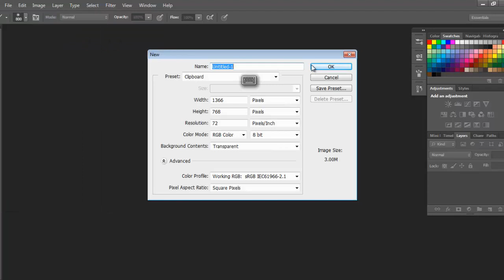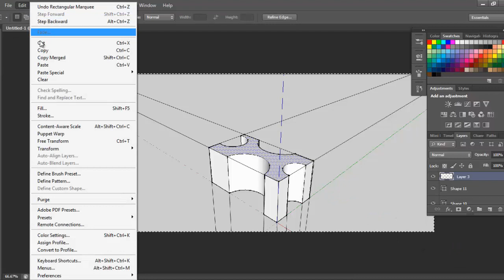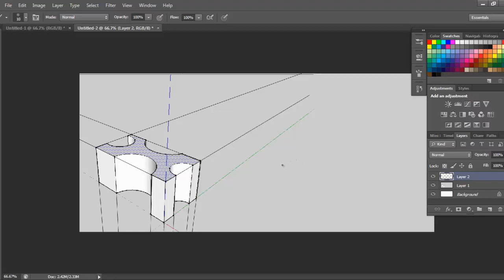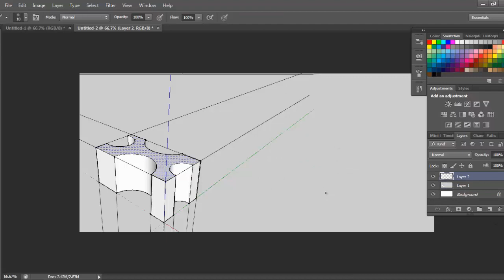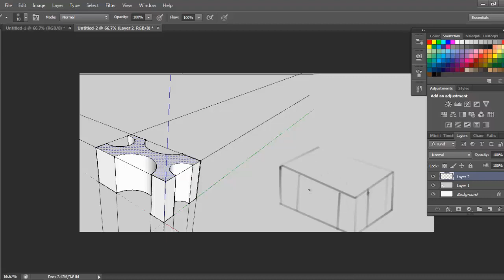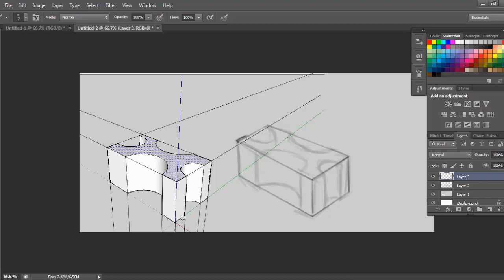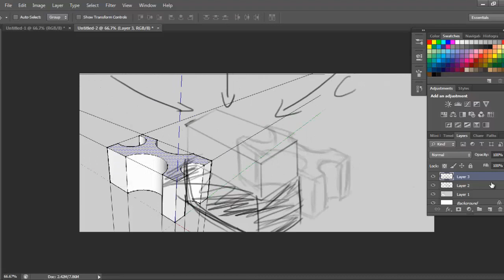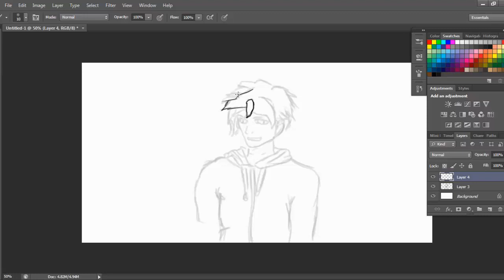Practising perspective drawing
hey guys and welcome back to more art and stuff. Today I was practising perspective drawing because I'm learning through videos and currently, it is my weakness. We now discuss the importance in some aspects of perspective. poorly.

I was tired and all. Please just let this slide. Forgive the voice and the no enthusiasm thing, that's what happens when you're out of juice.

So, basics: It's important to get the angles on the way you want to to show if your perspective is high angle, low angle, eye level and other shots that's taught in school and art, photography, whatever.

Thank you guys so much for watching and bearing through this fourteen minute video. See ya!!

Check me out in google+;